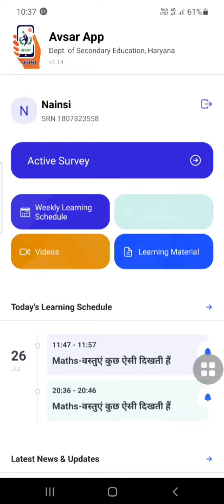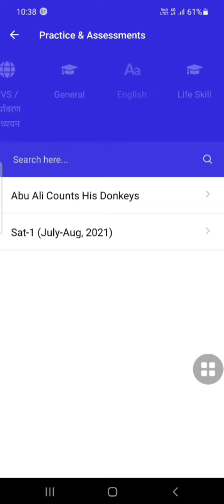How to Attempt SAT EXAM | SAT 1 (JULY 2021) | Avsar App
HOW ATTEMPT SAT EXAM ON AVSAR APP

इस तरह से दें SAT की परीक्षा | SAT 1 (JULY 2021)